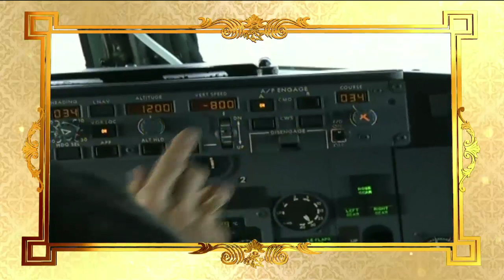สารคดีเฉลิมพระเกียรติ สมเด็จพระเจ้าอยู่หัว ชุด "เฉลิมพระเกียรติมหากษัตราธิราช บรมขัตติยราชราชาภิเษก"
สารคดีเฉลิมพระเกียรติ สมเด็จพระเจ้าอยู่หัว ในโอกาสพระราชพิธีบรมราชาภิเษก พุทธศักราช 2562
ชุด "เฉลิมพระเกียรติมหากษัตราธิราช บรมขัตติยราชราชาภิเษก"
ตอนที่ 2 "การทหาร และทรงผนวช"